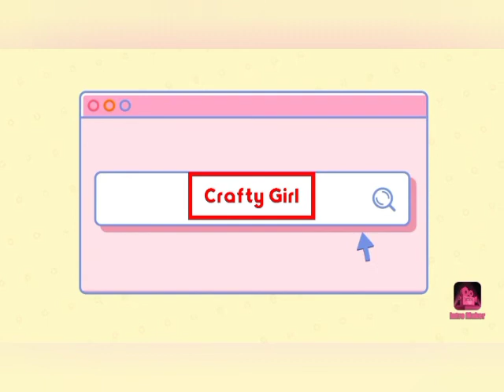UAE National Day Paper Hearts/UAE National Day Craft/UAE National Day/2nd December||Crafty Girl